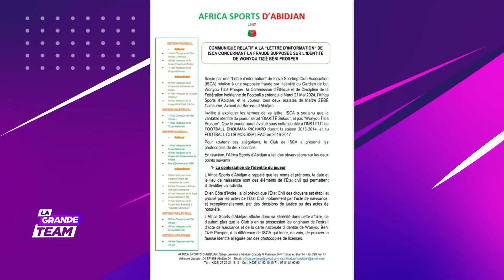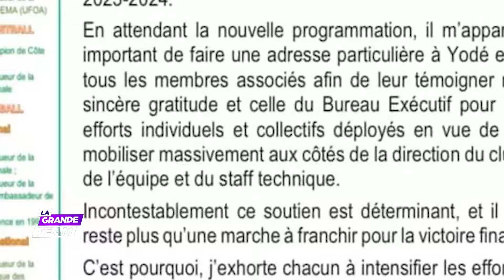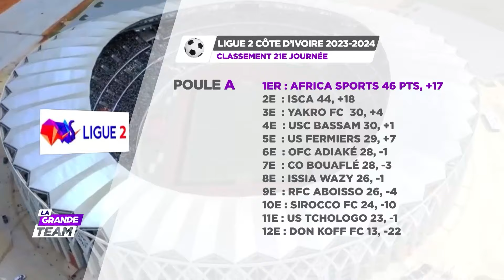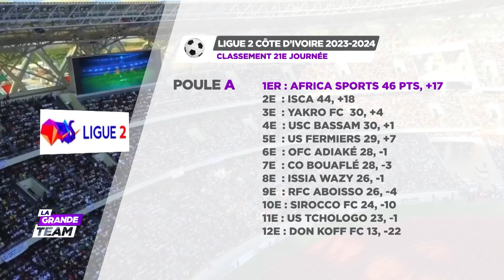La Grande Team du 28 Mai 2024 | Le report de la dernière journée de la poule A est-il justifié ?